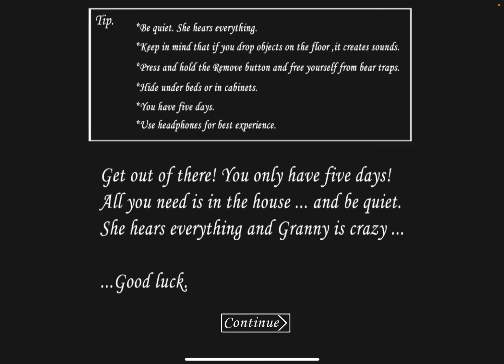Playing, granny AgAin￼